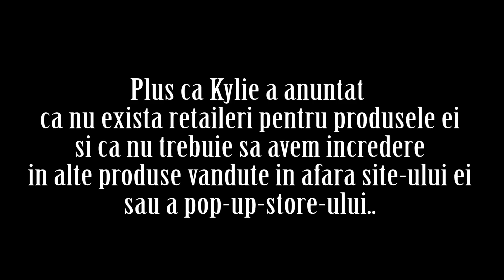Haul:Cumparaturi Black Friday, Ce am primit de ziua mea si de Craciun + Rujuri Kylie Fake?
Details mai jos↘️ Click show more ↘️↘️↘️

Uneori primesc produse spre testare, dar acest lucru nu va influenta niciodata parerea despre acestea. Cred ca se poate observa, la fiecare review, tratez totul obiectiv, facand observatii pentru aspectele pozitive oferite de un produs, dar si cele negative. Daca doriti sa fac un review, ma puteti contacta pentru mai multe detalii.

xoxo

Camera Canon60D, Obiectiv 50mm sau 18-135mm
Program editare: Adobe Premiere